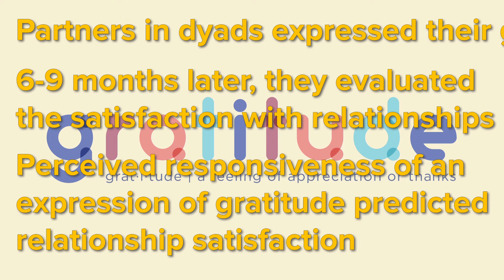Gratitude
Here the short but useful tip for everyone in the relationships: express gratitude!

References:
Algoe, S. B., Fredrickson, B. L., & Gable, S. L. (2013). The social functions of the emotion of gratitude via expression. Emotion, 13(4), 605.